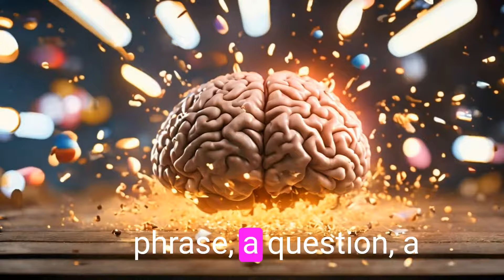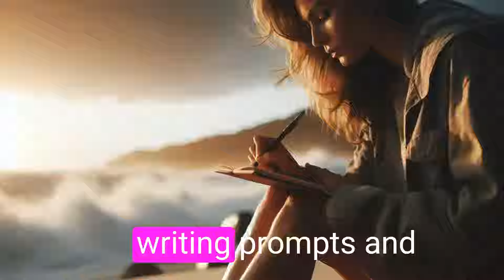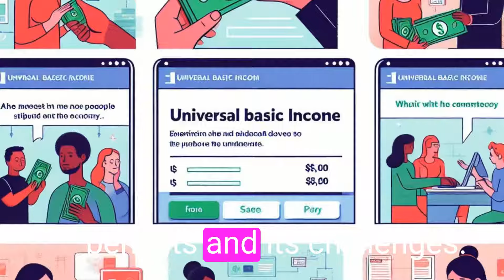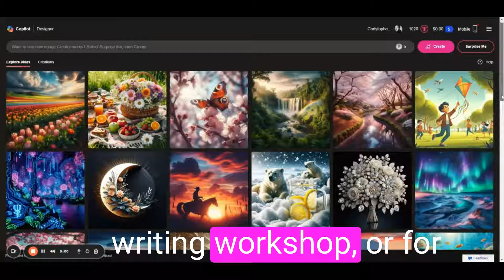What Is a Prompt in Writing? (Explained + 10 Examples)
What Is a Prompt in Writing? (Explained + 10 Examples)| Prompts in writing are the electric sparks of creativity. Watch this video to learn the answer to the question, "What Is a Prompt in Writing?" I'll go over the definition, 10 types of prompts, and then give examples of each type of prompt.

✅ Chapters
0:00 What Is a Prompt in Writing
1:07 Types of Prompts in Writing
2:35 Prompt Examples 1-5
3:32 Prompt Examples 6-10